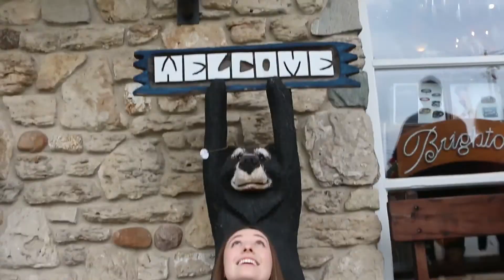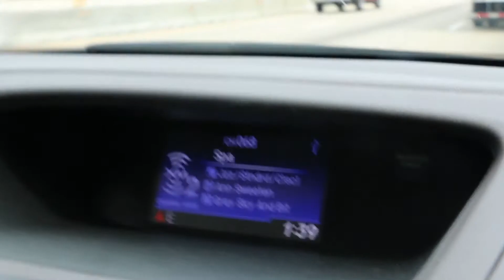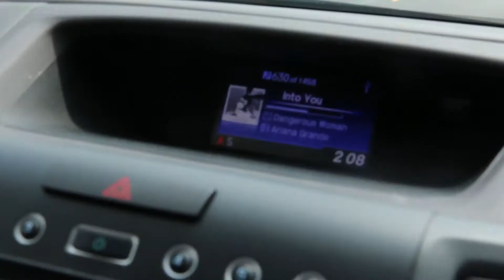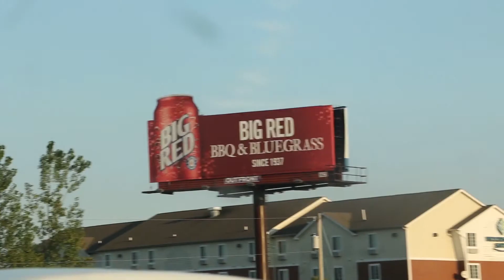Moving to Nashville - What's Up Wednesday🤷‍♀️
What's Up This Week: Wisdom teeth removal, Nashville road trip